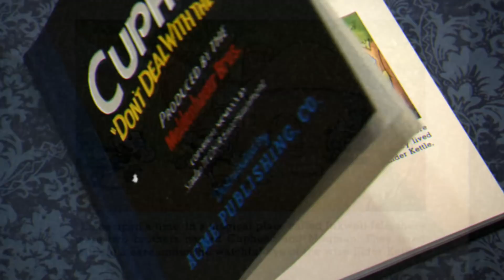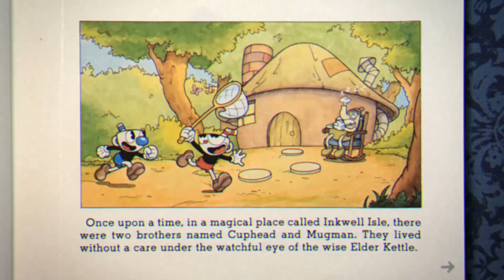Cuphead (and Mugman) - Character Study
An analysis of Cuphead and his brother Mugman, from the perspective of story, personality, visual design, and impact.

Let me know future characters you'd like to see me tackle on this series!